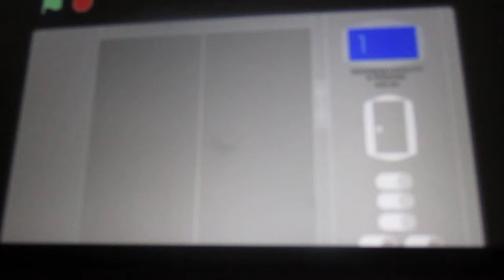A ThyssenKrupp Elevator on Scratch - First Video on a website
Taken Video on October 14, 2020: This is a Scratch Elevator video. I have found this project to record and post here on YouTube. This is a Traction Elevator because the indicator changed fast.

NOTICE: As you may be watching this video, I'm going to be uploading more videos on December 31, 2023.

1 Day Left to Watch This Video.

Uploading starts Monday.